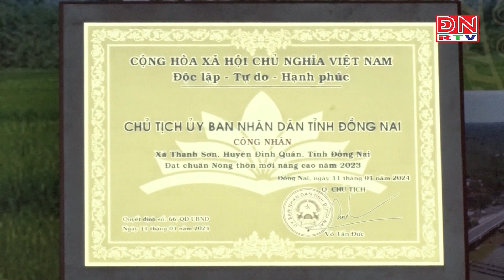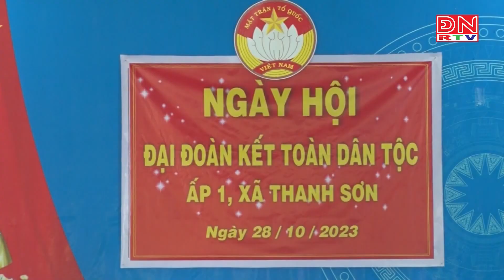Thanh Sơn – 30 năm thành lập và phát triển